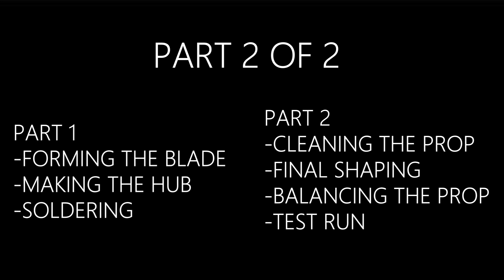RC BOAT DIY PROPELLER FROM OLD COIN PART 2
Materials:
-Old coin for the blade
-Brass coupler 4mm ID 8mm OD

Tolls:
-Soldering iron 60w
-Lead
-Iron file
-sand paper 1000 grit
-Pliers or Long nose Pliers